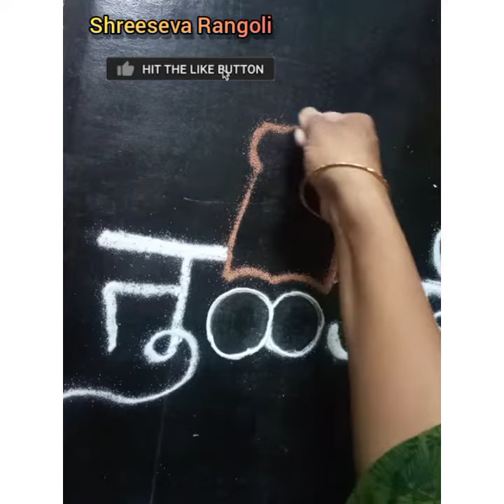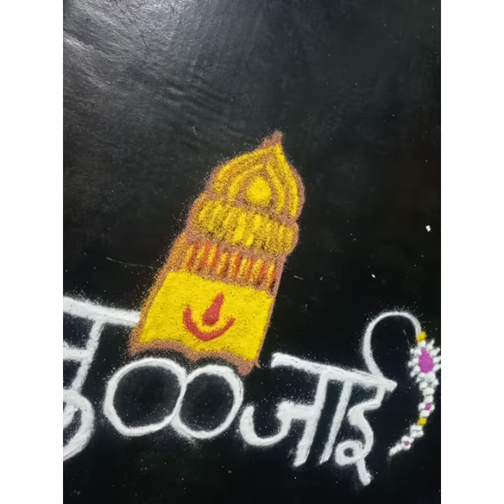Tulaja bhavani mata | Navratri|Devi|Mandir Rangoli|Akshar Rangoli| अक्षर रांगोळी |आसान रंगोली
सर्वमंगल मांगल्ये शिवेसर्वार्थ साधिके
शरण्ये त्र्यंबके गौरी नारायणी नमोस्तुते

नवरात्र हा सण फार प्राचीन काळापासून चालत आलेला आहे. प्रारंभी तो एक कृषिविषयक लोकोत्सव होता. पावसाळ्यात पेरलेले पहिले पीक घरात आल्यावर शेतकरी हा उत्सव साजरा करीत असे. नवरात्रात घटस्थापनेच्या दिवशी घराखालच्या स्थंडिलावर नऊ धान्याची पेरणी करतात व दसऱ्याच्या दिवशी ते धान्यांचे वाढलेले अंकुर उपटून देवाला वाहतात. ही प्रथा या सणाचे कृषिविषयक स्वरूप व्यक्त करते. पुढे या सणाला धार्मिक महत्त्व प्राप्त झाले व नवरात्र भगवती देवीच्या उपासनेचा उत्सव बनला.

Hello everyone,

Any typs of drawing | rangoli plz contact👍

नवरात्र आणि घटस्थापना उत्सवाच्या तुम्हाला व तुमच्या कुटुंबियांना हार्दिक शुभेच्छा